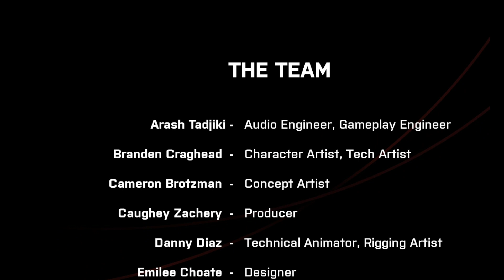I BEAT THIS SCI-FI HORROR GAME IN 16 SECONDS!! WTF?? | We Went Back (Full Gameplay + Ending)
WTF?? I tested to speedrun this horror game and have seen a person named Alexandro, he beat that game in 9 seconds!

No need to do anything in this game. So type in the password, "FUTILE" when you try to log in and you should be able to beat it. Try to get a faster speedrun.

No way Alex beat We Went Back in 9 secs!